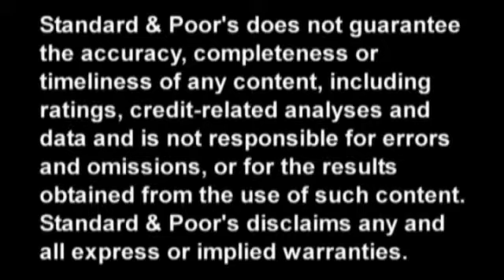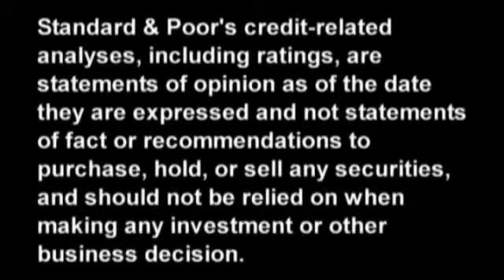A Big Picture Look At Colombia’s Banking System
In this CreditMatters TV segment, Standard & Poor’s Director Alfredo Calvo discusses the Colombian banking system’s expected performance, its growth prospects, and the challenges that lie ahead.